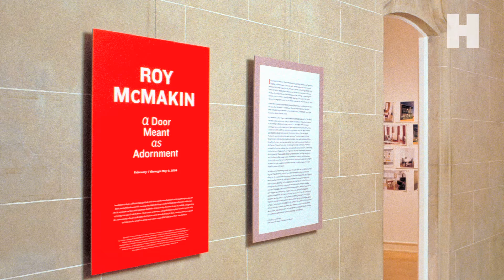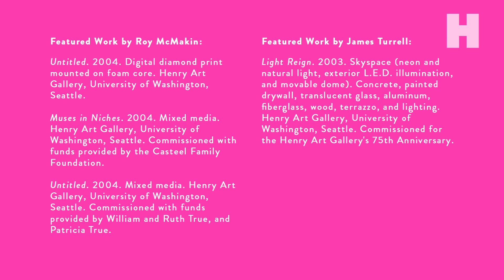Roy McMakin: Untitled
This video focuses on an untitled work in the Henry Art Gallery's collection by contemporary artist Roy McMakin. UNTITLED is a semi-permanent, site-specific installation that is often overlooked by visitors to the Henry because it seamlessly blends in with the museum's architecture. The work consists of a digital print covering a transom window above the door in the entrance rotunda of the original 1927 Carl Gould-designed Henry Art Gallery building. The print simulates an ideal view through the same window it covers.

ROY MCMAKIN: UNTITLED is the second of a suite of five videos highlighting the museum's permanent collection. Visitors to the Henry can quickly and easily access the videos through their mobile devices by scanning QR codes printed on the museum's wall labels. The video series is a collaborative project between the Henry and Solstream Media

To Learn more about Roy McMakin, check out the Henry's Digital Interactive Galleries (DIG)

The collecting activities of the Henry Art Gallery began in 1926 when Horace C. Henry offered 172 works of art and $97,000 to the University of Washington to construct the first public art museum in Seattle. Recent collecting activities have focused on acquiring works representing developments in contemporary art, particularly in the areas of photography, new media, and installation art. The Henry's permanent collection includes over 25,000 objects.

R.J. Sánchez
Production Manager and Narrator: Rachael Faust
Writers: Kaitlin Nowlin, Rachael Faust

THE GREAT
by Broke for Free

WAVY GLASS
by Podington Bear